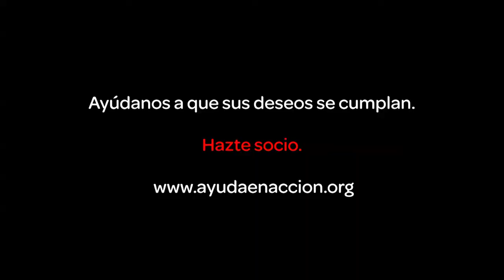¿Cuáles eran tus deseos cuando eras niño?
Haz que los de ellos se cumplan, ¡Cambia una vida!